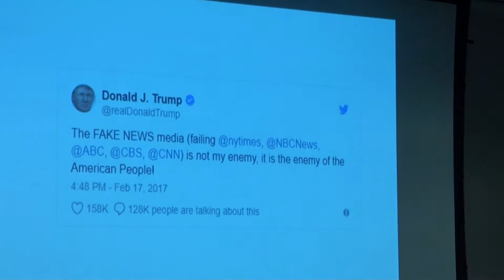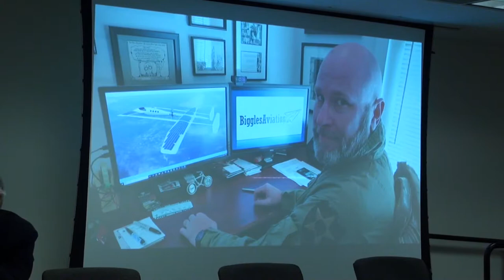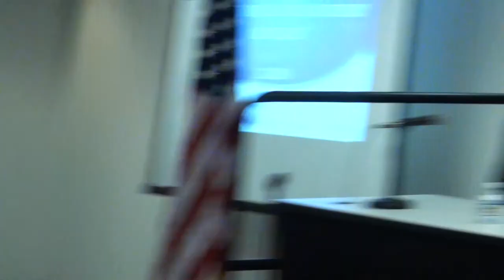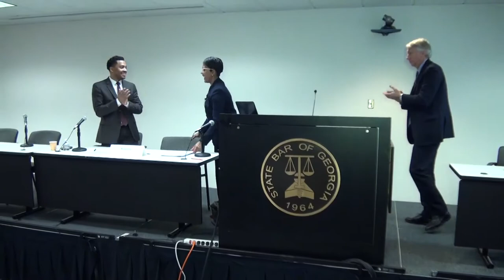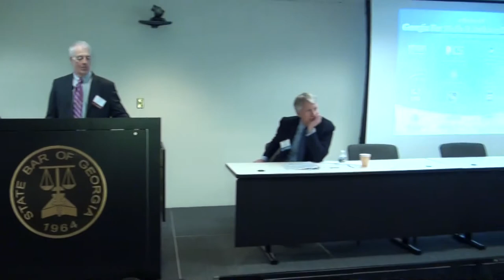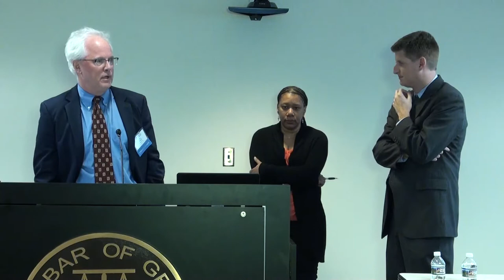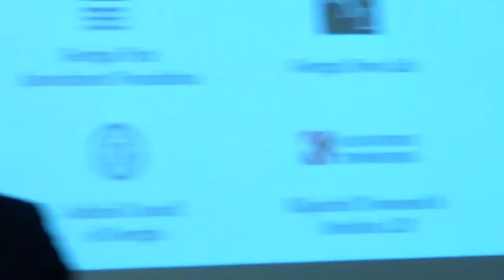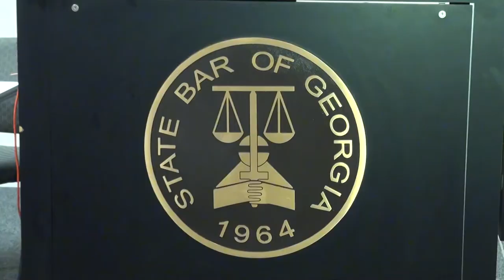27th Annual Georgia Bar Media & Judiciary Conference 02/23/18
27th Annual Georgia Bar Media & Judiciary Conference

104 Marietta Street, NW • Atlanta, Georgia

00:00  Welcome
00:43  900am  New Conceptions of the First Amendment: What’s in the Oven at the US Supreme Court?
1:07:16  1015am  Cultural Challenges to the First Amendment: The Next Generation, Hate Speech and Fake News
2:08:59  1120am  Sex, Lies and Hotel Receipts
3:33:44  1250pm  Luncheon Keynote — Meet the Mayor: Keisha Lance Bottoms
4:30:02  157pm  Political Rewind Returns!: What’s Hot and What’s Not in Georgia
5:32:27  308pm  Reflections on Georgia’s Judicial System and Supreme Court: The Road Traveled and Ahead
6:26:22  410pm  Ask Georgia’s Next Governor — A Candidates’ Forum
7:50:06  534pm  Thank you